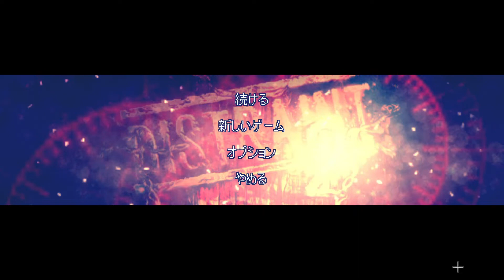【ドットホラーストーリー２】#02▷希望…？【初見実況】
ドットホラーストーリー２（DISTRAINT 2）の、完全初見ゲーム実況プレイ。

これが…希望？